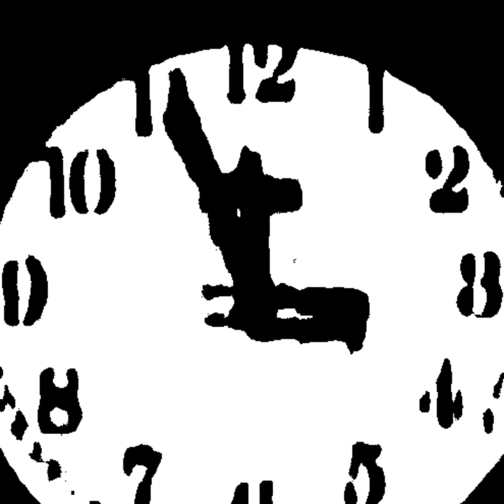Mycelium Trip - Short film by Rudi-lee McCarthy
MYCELIUM TRIP
Mycelium trip is a short film I created based on my research and practice with the use of organic materials while commenting on such things as the anthropocene. This film follows on from the pieces found in the sub part of this overall project : ‘understanding the anthropocene’. The film consists of three parts.
Part one: Active life pre sapien consciousness. This depicts a vast ecosystem of the mechanics of fungi. Creating life and supporting systems of growth.
Part two: The growth and spread of consciousness. This part shows the promising existence of the beauty of conscious thought as humans. The beauty of understanding our fragility, the beauty of intimacy and creation. However it takes a darker tone when humanity consciousness separates as we learn of our lack of significance in the grand scheme of things, in turn creating two: the ego and identity.
Part three: The anthropocene. We started off with fungi and mushrooms and now as the end of human civilization ticks closer to midnight we are greeted by a great mushroom in the sky. A terrifying yet beautiful sign of rebirth. Although a nihilistic approach to humanity in the modern day, the ruins of capitalism will breed new life for an eco system supported by mycelium.

The film is an animated piece constructed by my research and influenced by public domain documentaries of the 70s. A time which is important to this project as it's the middles point where we see a rapid expansion of both culture , science and art. However it also marks what I believe to be a significant point in contemporary history where science and art divides.

The soundtrack is composed by myself , it consists of multiple layers of sounds i sampled within my location during the 2021 lockdown in ireland and is led by synth chords inspired by the noise emitted by mycelium.